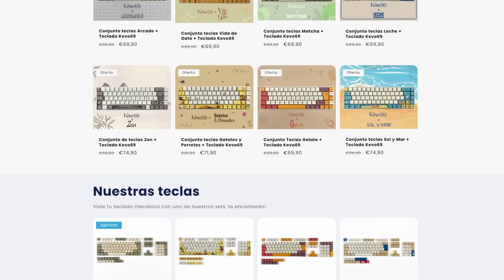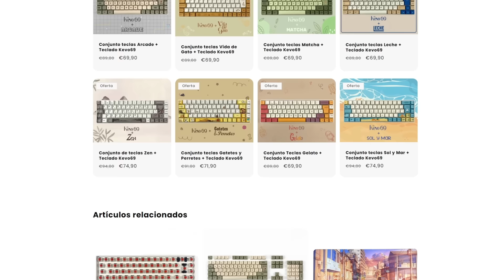ALTERIA EXTREMO 🔥 - DayZ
Alteria... entre más juego más me gusta y eso que es un mapa sin terminar. En esta run nos metemos en un SV hardcore de Alteria buscando pasarlo mal y aventuras... ¿Qué puede salir mal?

*Video sin cortes*

 ⚠️ INFO SV ⚠️

CHIEMSEE (Vanilla|1PP|Bases) - Hosted by CONPLAN

🔴 ESTE VIDEO ES EXTRAIDO DE UN DIRECTO DE TWITCH 🔴

¿ESTÁS PENSANDO EN COMPRARTE UN TECLADO MECÁNICO?

Te presento Rem83  una empresa empresa española que apuesta por teclados mecánicos de calidad sin perder originalidad.

¿Quieres apoyar el canal de alguna manera? Puedes hacerlo comprando cualquier producto de ENEBA utilizando mi enlace de partner 💖👇

00:00 EXPLICACIÓN DEL MAPA
02:38 RUN EN ALTERIA EXTREMO